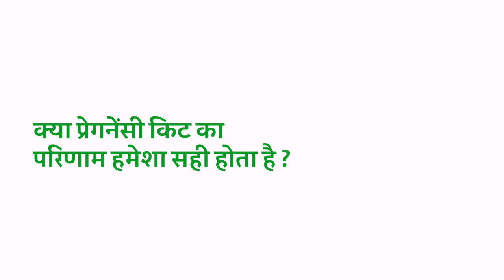क्या प्रेगनेंसी किट का परिणाम हमेशा सही होता है?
डॉ हर्षदा दिनेश पाटिल - एम.बी.बी.एस, डी.जी.ओ स्त्री रोग विशेषज्ञ

Subtitles :

प्रेगनेंसी किट के परिणाम हमेशा सही नहीं होते

यह टैस्ट तभी पॉजिटिव आता है जब पेशाब में एचसीजी हॉर्मोन की मात्रा बहुत ज़्यादा हो

तो ज़रूरी नहीं कि नेगेटिव टैस्ट हमेशा नेगेटिव ही हो

Summary :

नहीं, प्रेगनेंसी किट हमेशा सही परिणाम नहीं देती

More info.

गर्भावस्था के शुरूआती दौर में, एचसीजी स्तर तेजी से बढ़ जाता है। जितनी जल्दी आप प्रेगनेंसी टेस्ट लेती हैं, उतना ही ज़्यादा मुश्किल होता है एचसीजी का पता लगाना |
इसके अलावा, यदि आपके पीरियड्स अनियमित हैं, तो आप अपनी पीरियड्स की डेट का सही तरह से अनुमान नहीं लगा पाएगें | बेहतर परिणाम के लिए आप अपने मिस्ड

ज़्यादातर घरेलू गर्भावस्था परीक्षण 99 प्रतिशत सही होने का दावा करते हैं। हालांकि, यदि टैस्ट करने पर परिणाम नेगेटिव आया है, लेकिन आपको लगता है की आप प्रेगनेंट हैं तो, एक हफ्ते बाद इस टैस्ट को फिर दोबारा इस्तेमाल करें | कुछ मामलों में एक नेगेटिव परिणाम गलत हो सकता है। इसको फाल्स-नेगेटिव कहा जाता है |

एकफाल्स-नेगेटिव या नेगेटिव परिणाम आने की ये वजह हो सकती हैं :
टैस्ट का बहुत जल्दी इस्तेमाल
सही तरीके से टैस्ट न करना
डाइल्यूटेड पेशाब से टैस्ट करना
ज़रूरी नहीं के इस टैस्ट का परिणाम हमेशा गलत या हमेशा सही ही हो | ध्यान दें की इस टैस्ट को इस्तेमाल करने का सही तरीका जानना बेहद ज़रूरी है | यदि आप इसका इस्तेमाल पहली बार कर रही हैं तो किसी अनुभवी इंसान या अपनी डॉक्टर से बात करें |